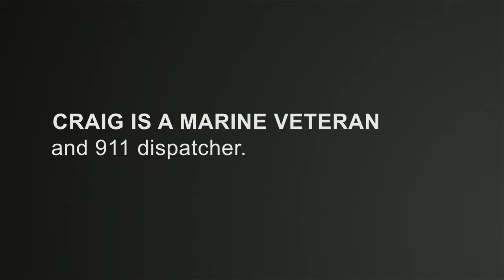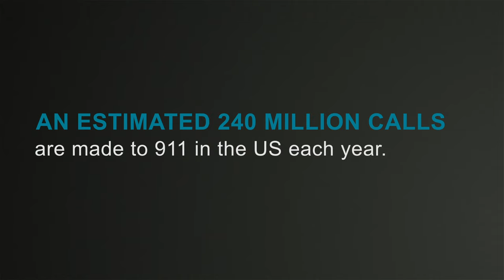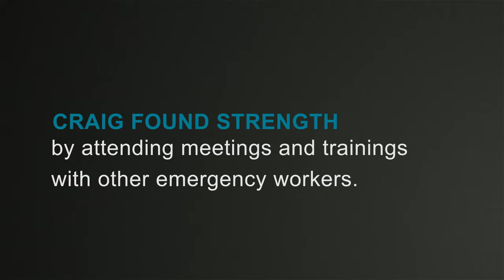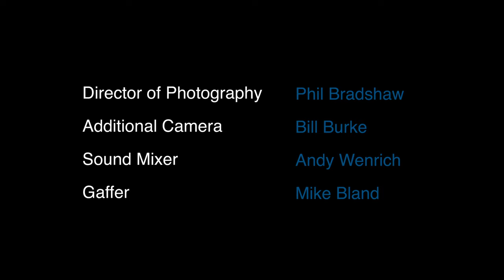911 Dispatcher Trauma & Burnout | PTSD & Stress for First Responders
Craig Tinneny is a #911 dispatcher — the first step in any first responder efforts. And those compounded experiences — call after call, day after day — build up. Emergency dispatchers can suffer from vicarious trauma, stress, and PTSD.

📀 Get all 8 Beneath The Vest: First Responder Mental Health short films on DVD or by a direct download link to use for trainings

“When our phone rings, people aren’t calling to say, ‘Hi, how was your day?’ or ‘Happy Birthday.’ When the phone rings, there’s a problem.” According to Craig, “You see humanity on its worst day.”

The calls changed the way he saw himself and the way he saw his job. “I didn’t feel right—I felt hollow, a dark side of myself. Things I had enjoyed doing before weren’t cutting it, and work became a hassle. Every time the phone rang, instead of feeling challenged and wanting to help, I was grinding my teeth and resenting it.”

“We’re in the dark ages of mental health for firstresponders.”

Craig is now a self-described “crusader” to usher in better mental health for first responders. “It’s become a main mission of mine.” He volunteers to spend time with other first responders who may be in crisis, sharing his journey of darkness and light, in hopes of helping them find a path to better mental health.